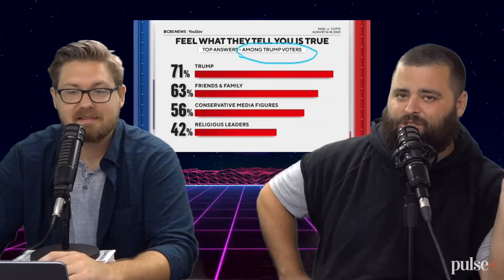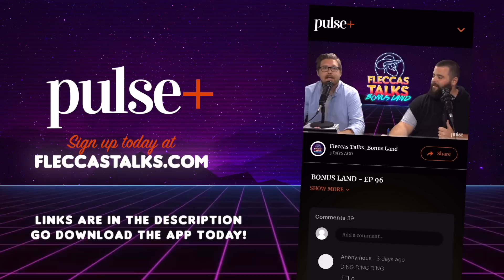GET READY TO LOSE WWIII - EP 101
Another great episode coming your way. Today on the show we discuss the unimpressive state of our military, we see more criminals than good samaritans in Urban Decay, in Cringe we have new LGBTQ+ characters dropping (the west continues to fall), we discuss the Logan Paul/Nina Agdal drama while learning a big lesson, grown adults are attending "adult kindergarten" for some reason, we give updates on Hawaii and Trump/Desantis, a lady is storing a dead cat in a fake baby, and teachers blame low literacy rates on white supremacy and racism. All this and more it's Fleccas Talks: The Podcast episode 101, ranked the best new podcast OF ALL TIME!

IT'S ALWAYS GOOD TO HAVE PHYSICAL GOLD AND SILVER IN YOUR PORTFOLIO!

GUYS DOWNLOAD THE PULSE+ APP HERE!
GIVE US A FIVE STAR RATING!